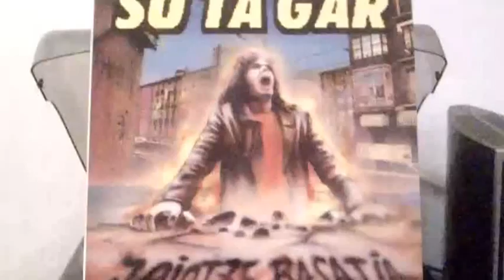SU TA GAR - Zure Azetik ( Jaiotze Basatia - 1991 )